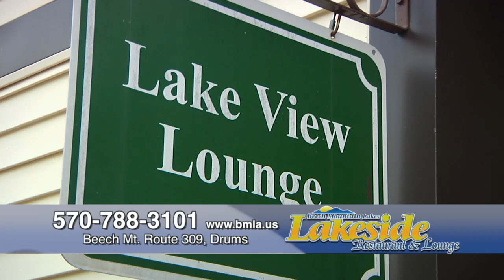Beech Mountain Restaurant Fall 2015